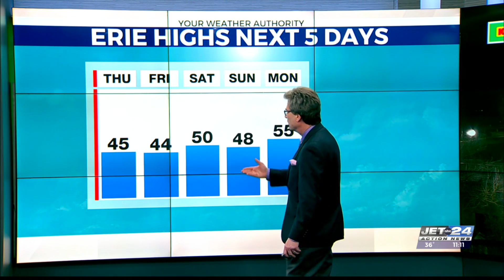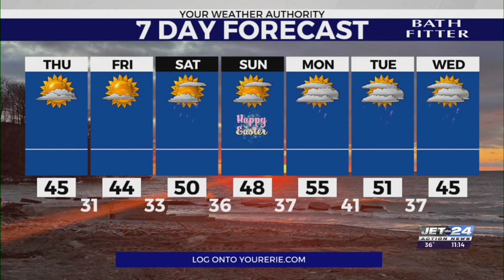JET 24 Action News at 11 p.m.